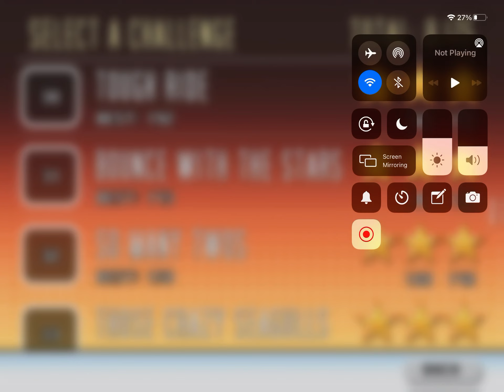Rat on a Jetski level 27 - up to the seagulls